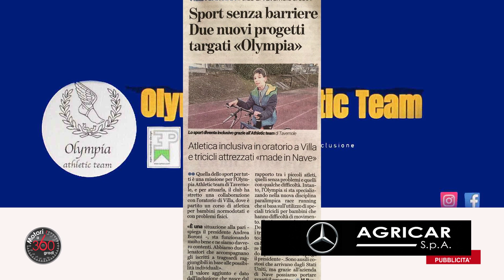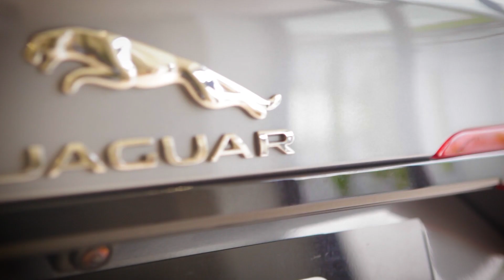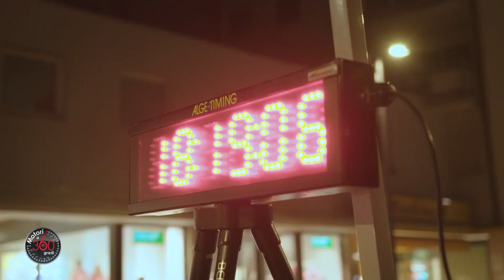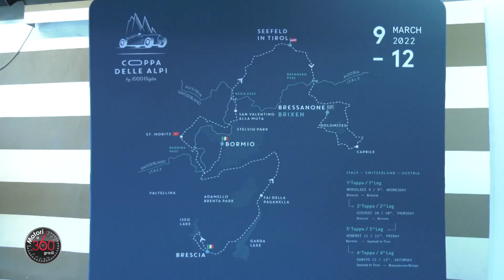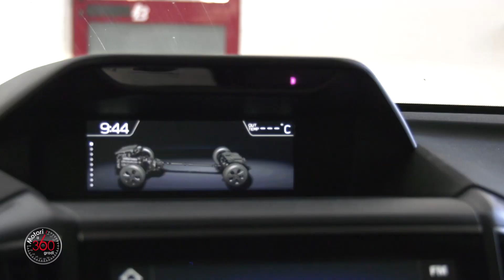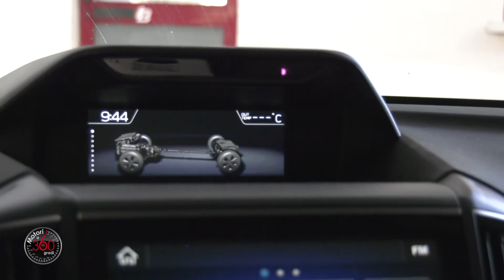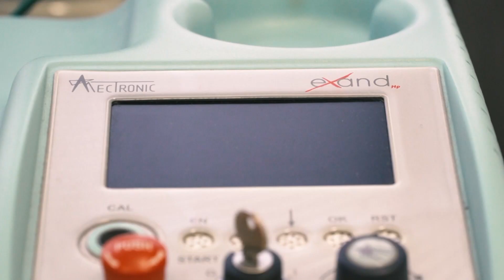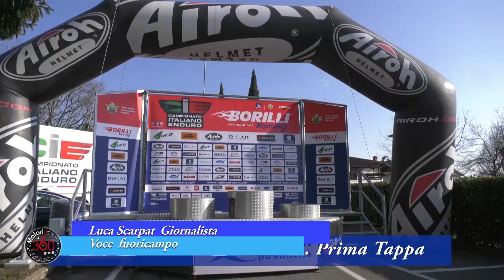Motori360gradi puntata 3 - 2022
ospite della puntata Andrea Ziletti, avvocato. Presentazione Coppa delle Alpi 2022 e presentazione del team enduro della Gtg motogamma, test drive della nuova Subaru Forrester 2022